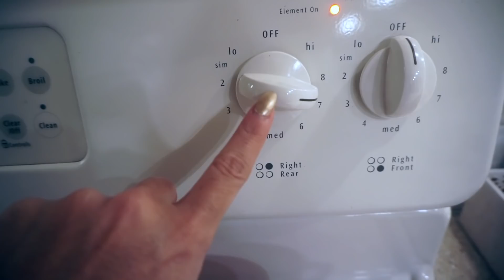COOK WITH ME | EASY DINNER IDEA | XoJuliana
Hey babes! Trying to cook more this year so I'll be sharing more easy recipes for the family! XOXO

Egg cooker

HOME ITEMS:
Christmas tree
Pom pom blanket
Velvet chair

**GET  YOUR FREE CLEANING PRODUCTS FROM GROVE!**
New Customer Offer:
5 Piece gift set after